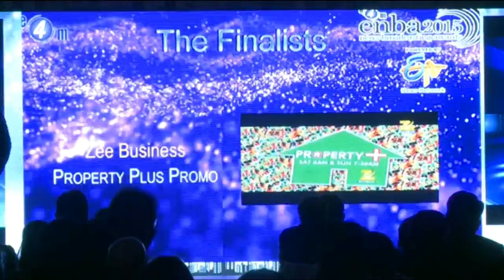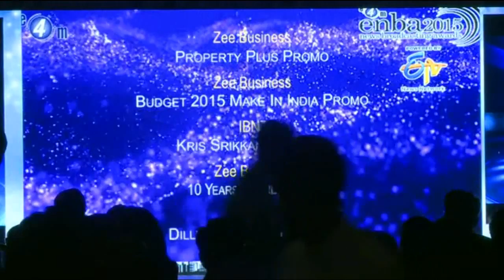enba 2015 Best Channel or Programme Promo English & Hindi